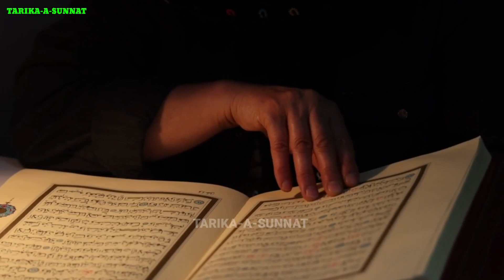मरने से पहेला का वक्त सपनों की हकीकत और निशानियां | Before Maut The Reality and Signs Of Dreams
Marne Se Paheli Ki Hakikat
Marne Se Pahile Kya Hota Hai ?
Marne Se Paheli Insan Ko Kya Khwab Ate Hai ?
Marne Marne Se Pahle Insan Ko Ye 8 Khwab Ate Hai
Marne Se Pahle Ye Khwab Ate Hai ?
Marte Waqt Kunsa Farishta Ata Hai ?
Insan Ke Marte Waqt Kitane Farishte Aate Hai ?
Insan Ki Rooh Kaunsa Farishta Nikalta Hai ?
Insan Ki Rooh Kabz Karane Wala Farishta
Hazrat Izraeel A.S Ka Waqia
Malakul Maut Kaun Hai
Malkul Maut Ka Waqia
Hazrat Ali Ne Maut Ki Nishani Ke Bare Me Kya Kaha ?
Islamic Knowledge

 Bismillah hir Rahman Nir Raheem Assalamu Alaikum Pyare dosto Aajki is video mein ham aapko batane wale hai to aap se guzarish hai ke aap is video ko aakhirtak zarur dekhe. aur is video ko apne doston aur rishtedaaron me zarur share bhi kare.
Allah hafiz.